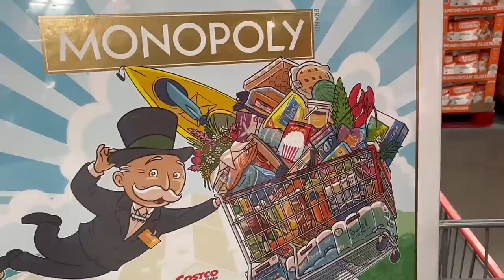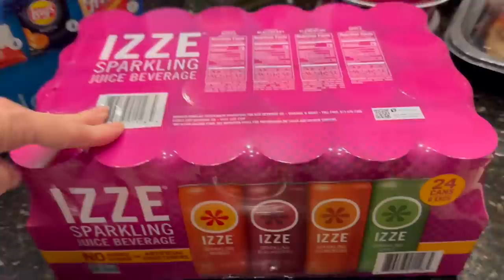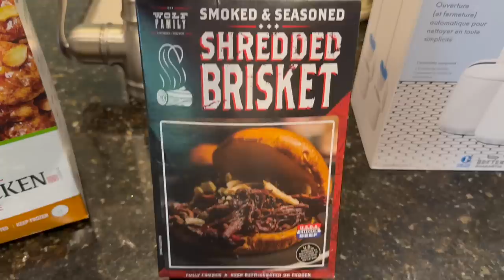California Closets, Costco, Landscaping Drama, etc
Lot's of projects happening at the same time...while we have a house full of people and a dog!

Paisley Ruffle top
Green Dress
Wedge Sandals
Distressed Jeans- (size down)
Beige Flats

Jennifer V.
Windermere, FL
34786
U.S.A